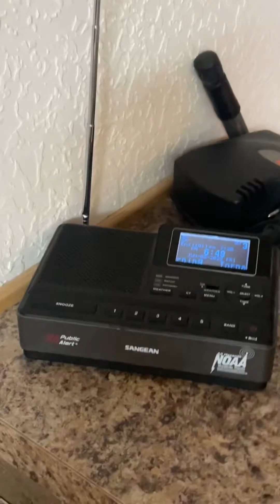Tornado Warning (EAS 1890)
WNG695 Pecos Texas